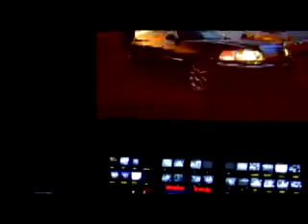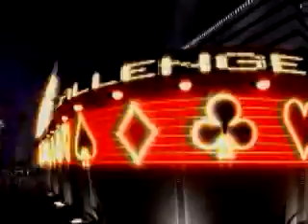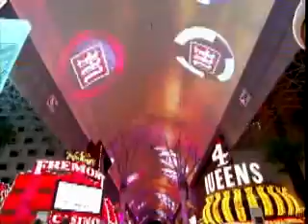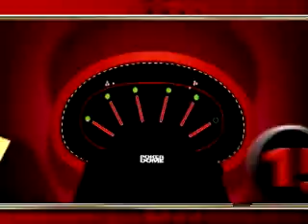Online Poker - MANSION Poker Dome Episode 33 Segment 1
- For the very best in online poker. The thirty third episode of the Mansion Poker Dome.